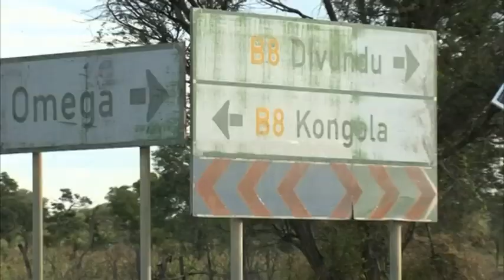Government's relaxing its alcohol ban presents challenges for law enforcement -NBC